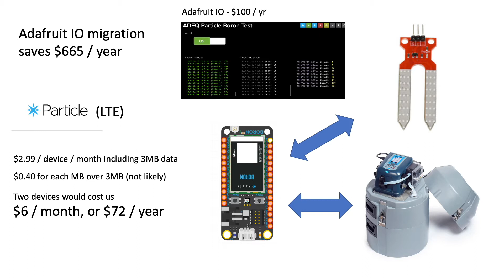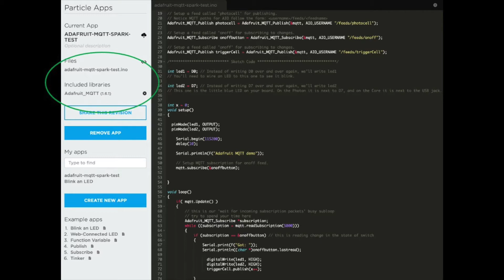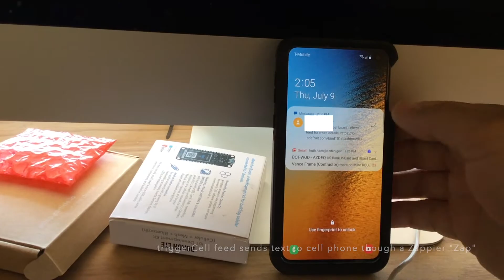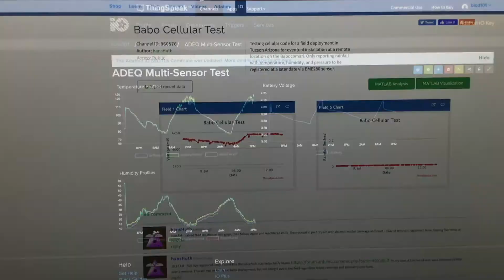SMS Text Demonstration Using Particle Boron and Adafruit IO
TING is dropping support for 2G networks, so I will soon lose the ability to use Feather FONAs for remote environmental monitoring. This video demonstrates that you can use an LTE Particle Boron as a replacement FONAs in some of the projects described in this series. This is done by configuring Zappier to create a "Zap" that responds to a change in your Adafruit IO feed by sending an SMS text using Twillio. In my case, the Zap instructs Twillio to text my cell phone with a link to an Adafruit Dashboard.

UPDATE 7/11: In the video, I received my text in just a few seconds after triggering my qualifying feed. That happened because I'm using a trial "Professional" version of Zappier that polls my Adafruit feed every two minutes. When this trial defaults to the free version, the polling interval will fall back to fifteen minutes. In order to maintain a two-minute polling interval, I would have to upgrade to a paid professional account that requires a $49 / month subscription when paid in advance for one year. Otherwise, it's $61.25 billed month-to-month. For comparison-- on Thingspeak, it usually takes 5-10 minutes for a triggering event to register notice on my cell phone. This is something to consider if you have very time-sensitive information you are trying to respond to in the field.